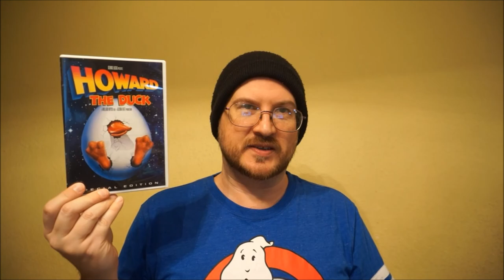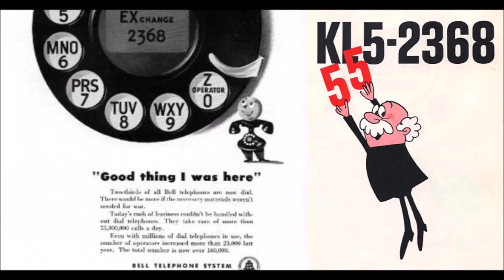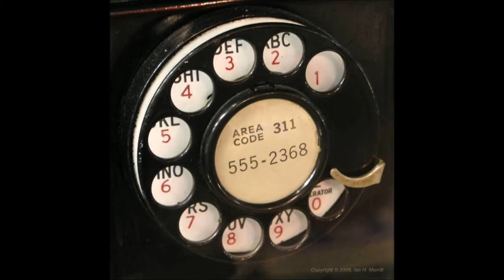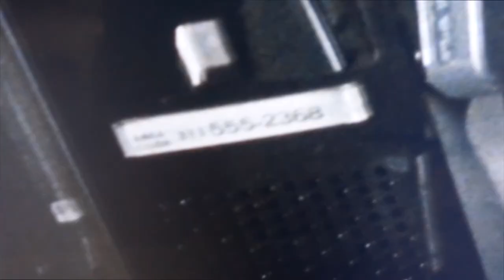My Ghostbusters Pet Peeves #84: 555-2368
At 7:16, I ad libbed a joke about the Electric Gremlin sounding like a really horrible make of car.
Over four years later (7/5/2022), I learned that way back in 1973, there actually were electric models of the AMC Gremlin. Seattle, Washington had Electro Park recharging stations that cost a quarter per hour. Who knew?